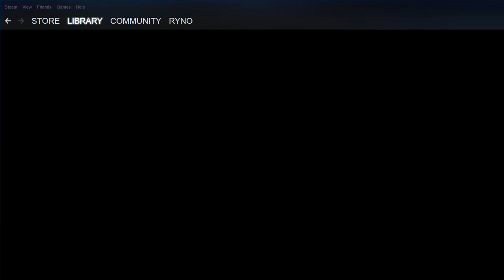Toontown Rewritten - Part 5: Steam Controller Edition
Ryno plays Toontown Rewritten on stream.  Ryno plays the game using the Steam Controller, gets instant winner on the Race Game, and bullies Sunky.
Streamed on Feb 2, 2020